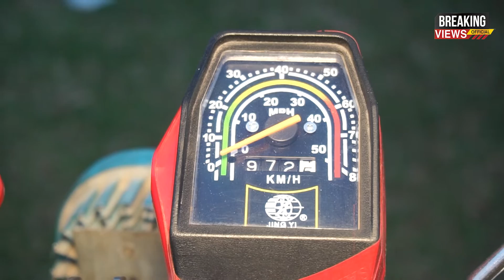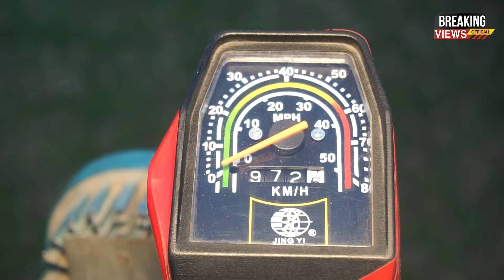Shehri Ne Petrol k Bagair Chalny Wali Bicycle Bana Dali | Khushboo Afzaal